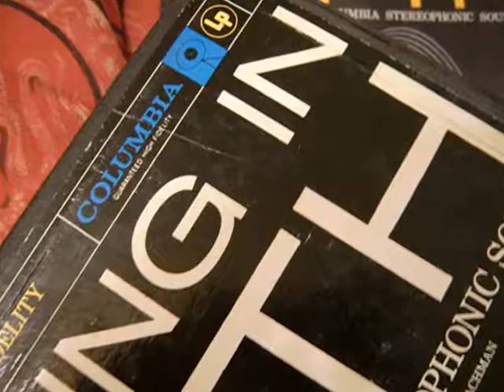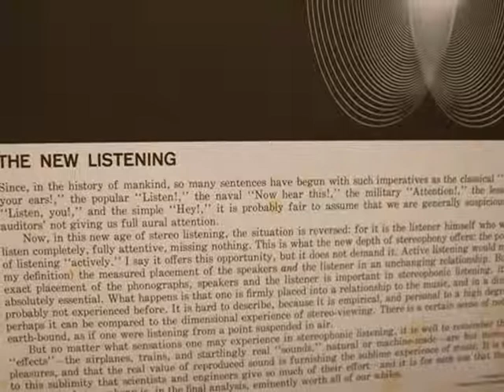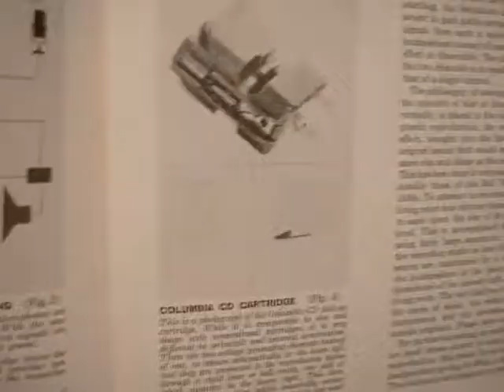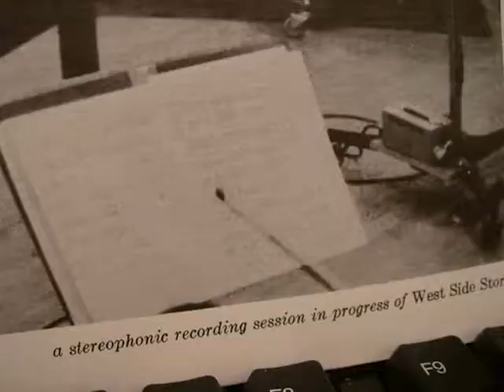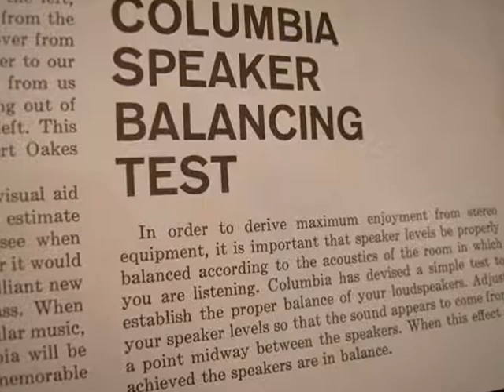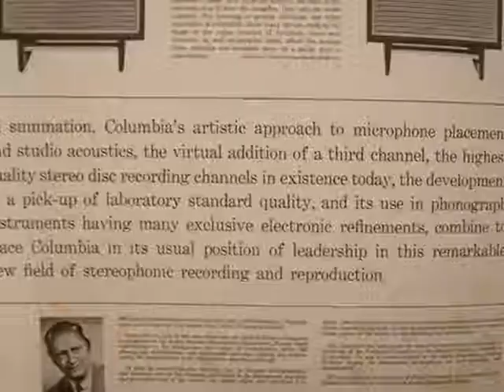Listening In Depth - An Introduction to Columbia Stereophonic Sound LP 1958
Columbia Masterworks stereo demonstration LP.
1. Columbia Speaker Balance Test (No lead-in groove on that particular track. That's the noise you hear at the beginning.)
2. Ray Conniff Orchestra - Rhapsody in Blue
3. Robert Oakes Jordan and Associates - Sounds In Motion (two-engine airliner/airport sounds)